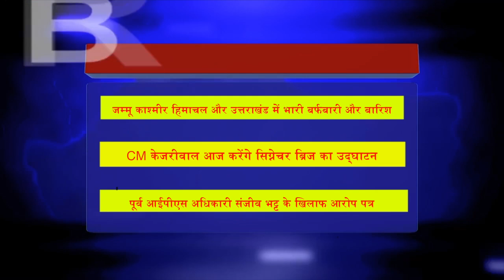MNS NEWS LIVE IN HINDI जम्मू काश्मीर हिमाचल और उत्तराखंड में भारी बर्फबारी और बारिश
जम्मू काश्मीर हिमाचल और उत्तराखंड में भारी बर्फबारी और बारिश
CM केजरीवाल आज करेंगे सिग्नेचर ब्रिज का उद्घाटन
पूर्व आईपीएस अधिकारी संजीव भट्ट के खिलाफ आरोप पत्र